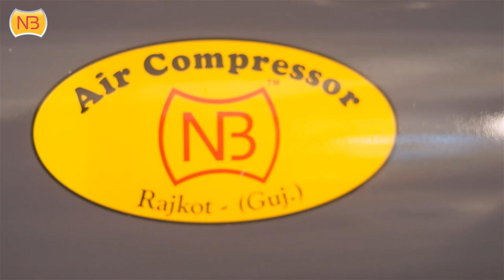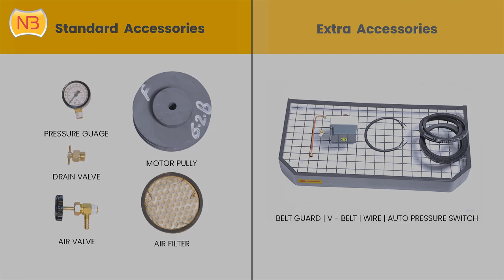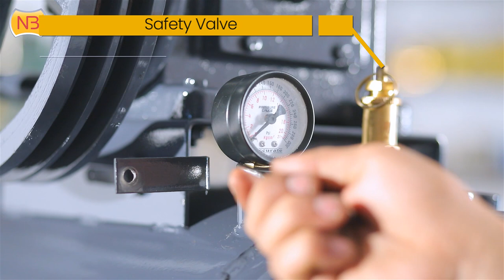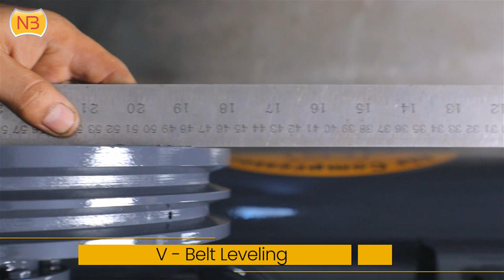Air Compressor Working |How to use an Air Compressor? |Air Compressor in Rajkot| NB Air Compressor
Call Us or Message on: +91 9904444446
Specification:-
HP - 2
NO. OF CYLINDER- 2
RPM- 700
BOR STROKE M.M.-63.5 x 66.675
PISTON DISPLACEMENT-LPM-288
CFM-10.3
MAX. WORKING PRESSURE-PSI-120
TANK SIZE IN M.M.-375 x 900
TANK CAPACITY LITRES-129
APPROX. WEIGHT W/O MOTOR KGS.-120

Launched in 1995, we Narendra Brother is one of the leading manufacturer and exporters of “NB” brand reciprocating, air cooled and lubricated compressor in single of two stage construction from 0.5 HP to 30 HP.

The company is committed to achieve the highest standards in engineering excellence by introducing and marketing superior quality product with their product with international manufacturing standard. These products are highly acclaimed across the markets for several qualitative attribute like efficiency, simple operations and easy installation.

Our Quality Control Department has experience in design, development and testing of products and are on hand to assist customers with their products development program during testing. These units are under the supervision of intelligent and qualified team of experts, who make sure to fulfill the diverse requirements of the customers by the smooth business operations.

Whatever your compressed air needs are, large or small, silent or quiet, clean and dependable, we have an exceptionally quiet solution that will exceed your expectations. Our experts always conduct several quality checks at different stages of production in order to deliver the quality-approved outcomes at the customers’ ends. Owing to the dedication, expertise, intelligence of our professionals, we have garnered a huge clientele across the nation. With transparent and fair business policies, we have established our distinctive image in the market far ahead from our counterparts.

Under the notable guidance of our CEO, ‘Mr. Arpit Patel’,we have gained huge appreciation and accolades in the markets. His excellent managerial skills, vast industrial experience, rich knowledge, fair and transparent dealings have helped us grow in leaps and bounds.